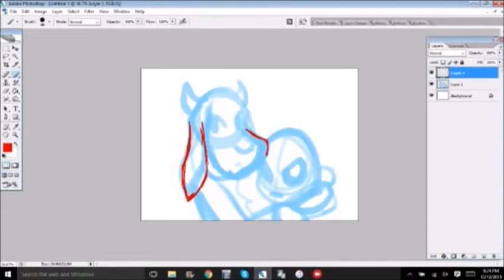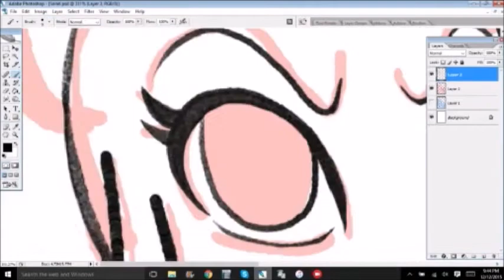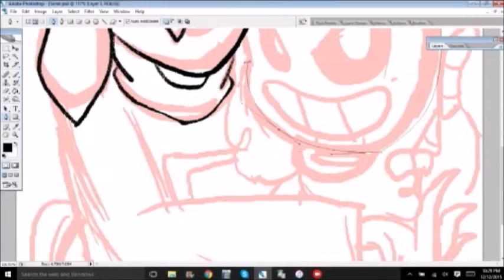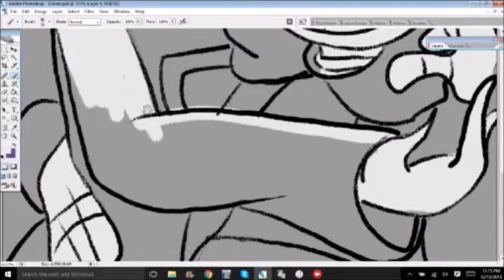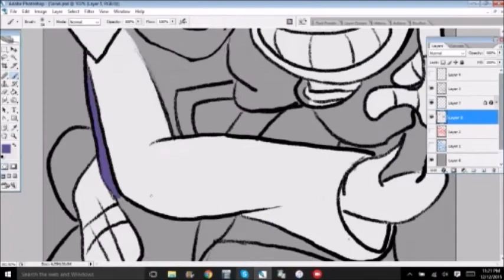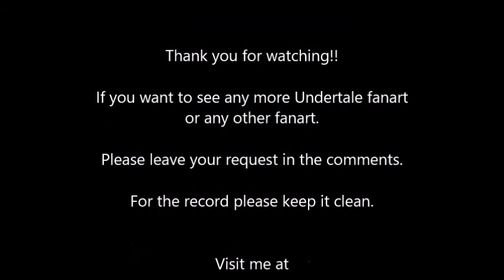Undertale - Double The Bad Time (Sans x Toriel) [Speedpaint]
Song: Lose Control - Evanescence

Oh man did I have too much fun with this one!

Once again if you want to see more Undertale fanart or any other fanart. :)